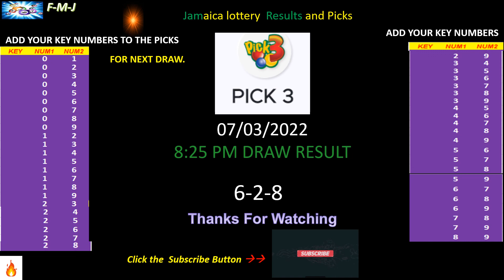Cash Pot and Pick 3 8:25 pm draw for March 07, 2022 how to play and draw probability.